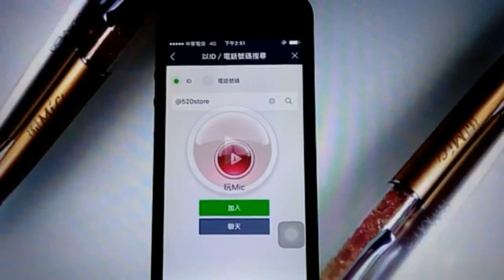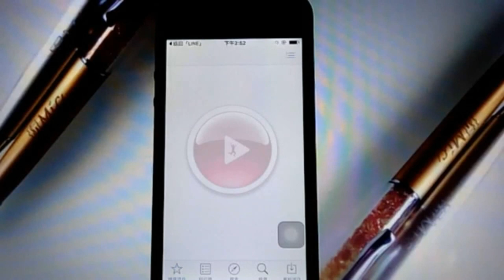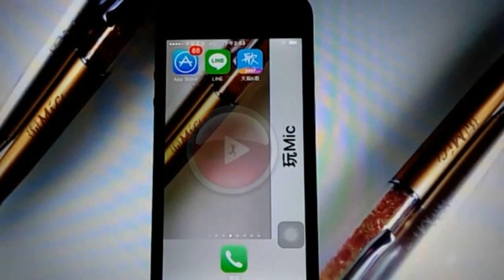下載K99-K068藍牙無線麥克風必備App「天籟K歌」全版本Download安裝捷徑攏底加（蘋果iOS篇）.ipa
◎ 影片摘要：
片中是由iPhone蘋果iOS系統 LINE 搜尋ID「@520store」操作示範安裝天籟K歌App軟體，裡面也有提供安卓 Android 載點及TV版本，不論有沒有在「玩Mic」購買都歡迎免費下載試玩；懇請行動支持原創教學影片，讓我們得以永續經營。

◎ 常見問題：
◆ 產品沒有經過台灣商檢使用安全嗎？
◆ 可以從中國大陸原廠進貨來賣嗎？
◆ 網購不取貨犯了什麼罪？
◆ 購買後可以協助安裝K歌軟體嗎？
◆ 藍牙無線麥克風如何操作使用？
◆ 為什麼價差這麼多？
◆ 購買選擇水貨商、服務商還是總代理好？
◆ K99的產品型號怎麼會是K99-K068？
◆ K068與K99差在哪？
◆ K069與K068差在哪？